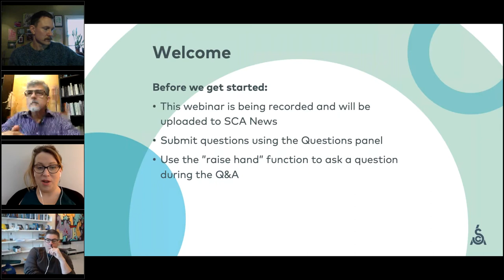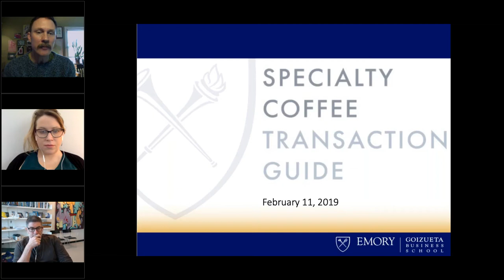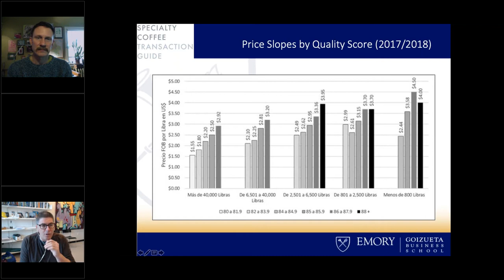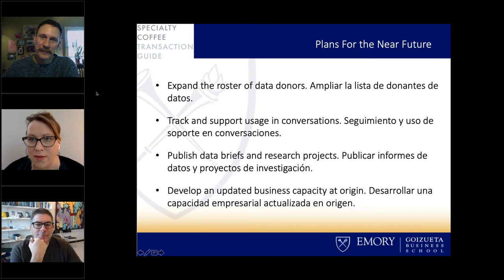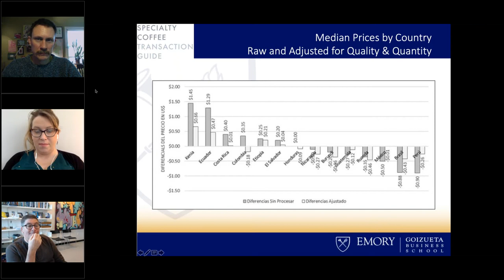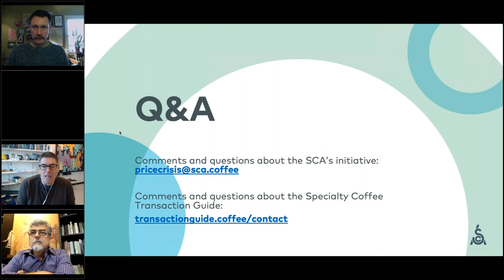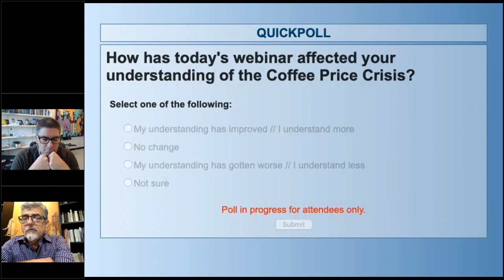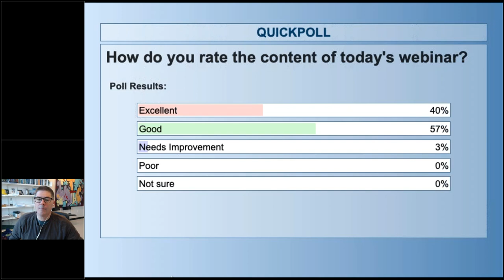CoffeePriceCrisis: Spotlight on the Specialty Coffee Transaction Guide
Webinar hosted by the SCA's Coffee Price Crisis Response Initiative recorded live on February 11, 2019.

Professor Peter W. Roberts of Emory University and Chad Trewick of Reciprocafé spoke to Ellie Hudson of the SCA about the Specialty Coffee Transaction Guide, launched in December.

Learn more and download a PDF of the slides presented on SCA News